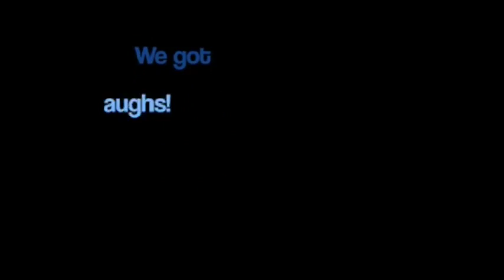The Roll Out Show - Guest: Daniel Morgan 10-19-15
The Roll Out Crew recaps their Taste of Soul Weekend. Entrepreneur Daniel Morgan of Morgan Bailey Coffee Company is a guest.